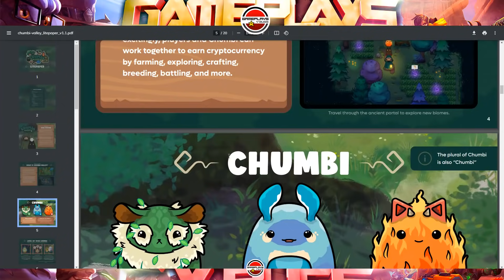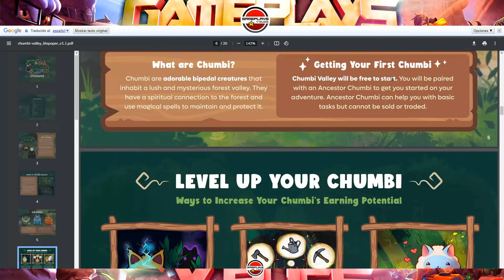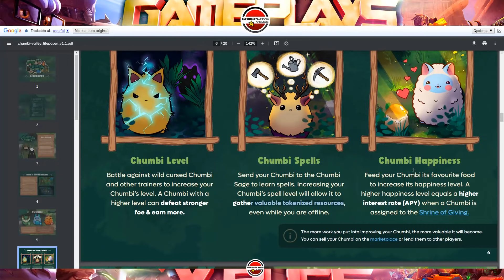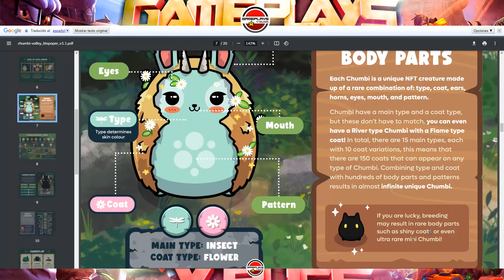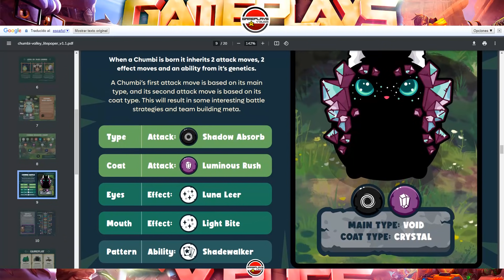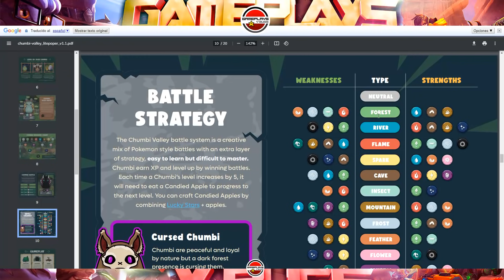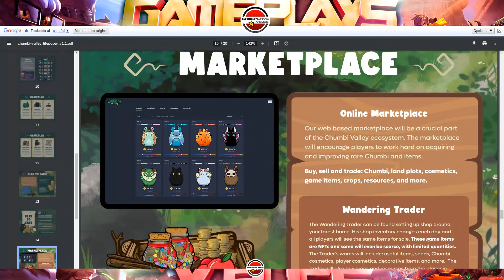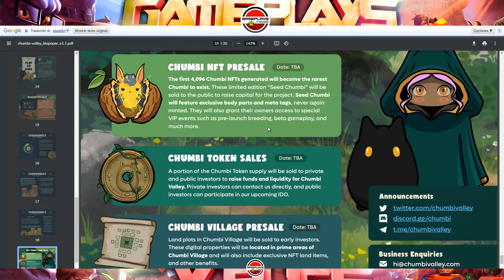CHUMBI-VALLEY. PROYECTO NUEVO. PELEAS, BREEDING, NFT, EXPLORACION, STAKE... DE TODO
Si tienes dudas relacionadas con este video, en mi discord:
Canal de Gameplays y Bugs: